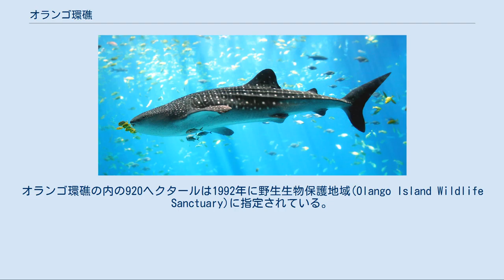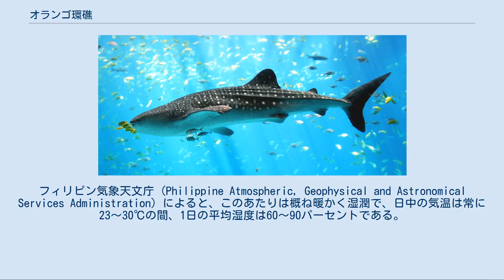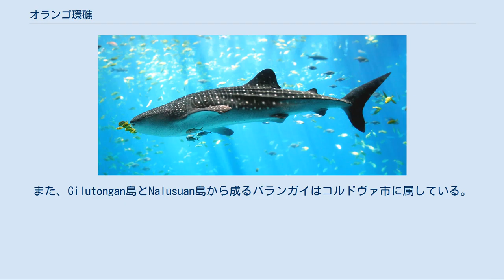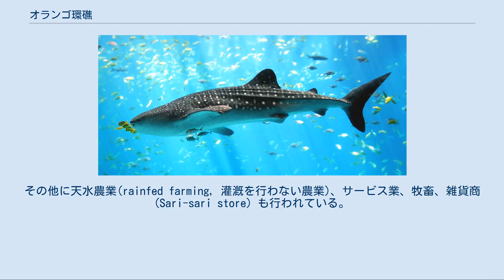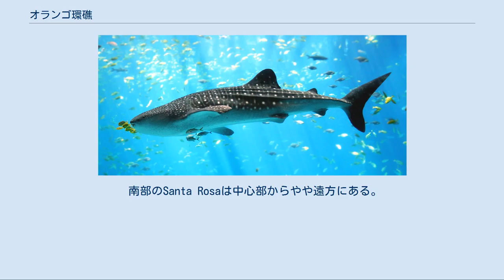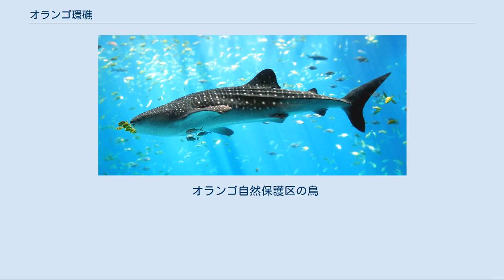オランゴ環礁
オランゴ環礁(英: Olango Island Group)はフィリピン中部ビサヤ地方にある群島。
環礁となっている。
所属する行政府はセブ州ラプ＝ラプ市とコルドバに分かれる。
マクタン島の5キロメートル東にあり、セブでも有数のリゾート地である。
自然保護区としても名高い。
 オランゴ環礁はオランゴ島、Sulpa, Gilutongan, Nalusuan, Caohagan, Pangan-an, Camungiの7島からなる。
南はボホール海峡、北はカモテス海、東はオランゴ水道、西はGilutungan水道である。
 オランゴ環礁は西岸が切り立って、東岸がなだらかであり、環礁の高いところでも海抜10メートル程度である。
中央部はラグーン(潟)となっており、中部ビサヤ地方では最も大きい合計4,482ヘクタールである。
砂浜、岩礁、平地、海草藻場、珊瑚礁、マングローブの森、干潟、塩沼などの地形が見られる。
オランゴ環礁の内の920ヘクタールは1992年に野生生物保護地域(Olango Island Wildlife Sanctuary)に指定されている。
 オランゴ環礁はサンゴ礁が基となっている。
岩石学的に2つに区分できる。
一つは更新世から鮮新世(約500万年前から約1万年前)にできたCarcar岩層、もう一つは第四紀(その後現代まで)の層である。
Carcar岩層はサンゴ藻が作った多孔質の石灰岩を基にしてできており、環礁の中央部を構成していて、ごくなだらかな擂り鉢状になっている。
この地形は、この層が貝や藻類の死骸が石となって現在でも成長しつつあることを示している。
第四紀の層は周辺部を構成しており、海流で集められた石灰質砂が堆積したものである。
このため、このあたりの砂はきめが粗く、貝殻の破片が混じったものとなっている。
 フィリピンの季節は雨季と寒気の2つに分けられる。
乾季は2月から5月頃、雨季は6月から1月頃である。
また、6月から2月頃までは温暖期、3月から5月頃までは寒冷期である。
 オランゴ環礁は他の中部ビサヤ地方同様に熱帯雨林気候である。
フィリピン気象天文庁 (Philippine Atmospheric, Geophysical and Astronomical Services Administration) によると、このあたりは概ね暖かく湿潤で、日中の気温は常に23～30℃の間、1日の平均湿度は60～90パーセントである。
年間降水量は、西隣マクタン島のマクタン・セブ国際空港付近で平均1,579ミリメートル、Barangay Maribagoで平均1,440ミリメートルである。
 オランゴ環礁は1年のほとんどが激しい雨季であり、乾季は短い。
また、フィリピン諸島は台風地帯に属しており、オランゴ環礁はマクタン島やボホール州の盾の役割も果たしている。
 オランゴ環礁はラプ＝ラプ市、コルドヴァという2つの地方行政体に属している。
11のバランガイ(村)に分かれており、そのうち8つ(Baring, Caw-oy, Sabang, Santa Rosa, Talima, Tingo, Tungasan and San Vicente)は主島のオランゴ島にあり、島がそのままバランガイとなっているPangan-an、カオハガン島とともにラプ＝ラプ市に属している。
また、Gilutongan島とNalusuan島から成るバランガイはコルドヴァ市に属している。
 オランゴ環礁の1995年の人口は21,928人、4,382世帯である。
平均人口密度は3,420人/km2、人口密度が最大のGilutongan島では9,680人/km2である。
 小学校は全てのバランガイにあり、高校は4つのバランガイに1つずつある。
2001年の時点では大学や職業専門学校は無い。
 古くから漁業が中心であり、貝細工、観賞魚の捕獲、ボート操作、海草栽培が行われている。
その他に天水農業(rainfed farming, 灌漑を行わない農業)、サービス業、牧畜、雑貨商 (Sari-sari store) も行われている。
近年では観光業も盛んである。
 1992年、コラソン・アキノはオランゴ環礁を保護区域に指定した オランゴ島にある珊瑚礁、マングローブ、海草、沖合いのサンゴでは豊かな生態系が作られている。
とりわけマングローブの森はセブ州一の広範囲にわたっており、沖合いのサンゴと合わせてさまざま...